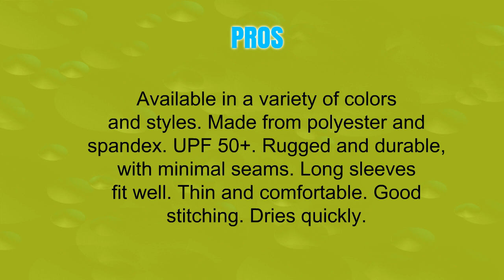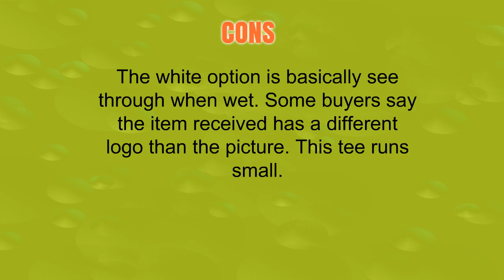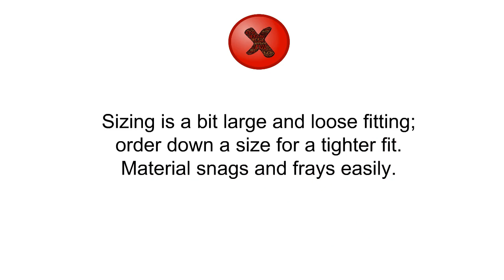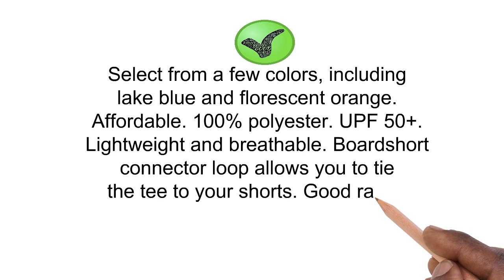Best Rashguards For Men To Buy - Rashguards For Men Reviews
3. O'Neill Men's Basic Skins UPF 50+ Long Sleeve Rash Guard
2. Speedo Men's UPF 50+ Easy Short Sleeve Rashguard Swim Tee
1. Baleaf Men's Short Sleeve Solid Sun Protection Quick-Dry Rashguard Swim Shirt UPF 50+